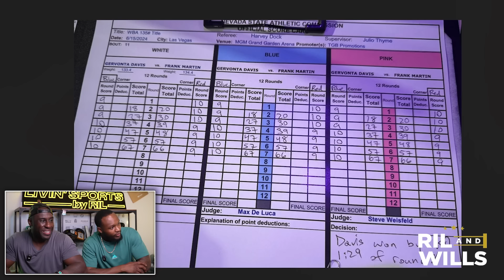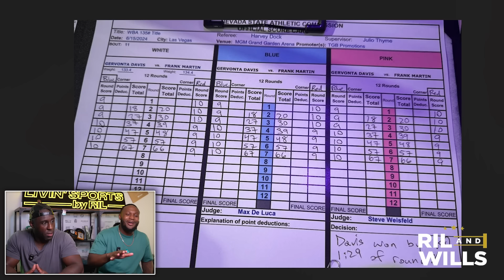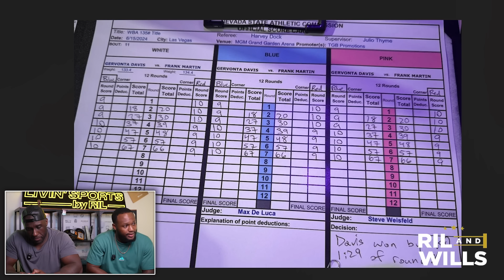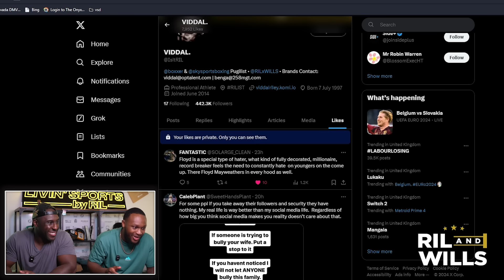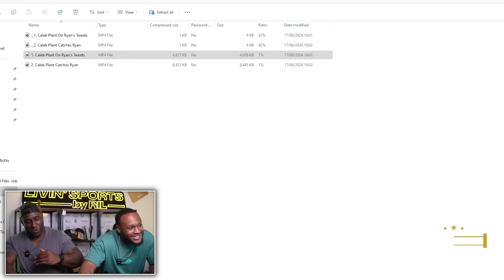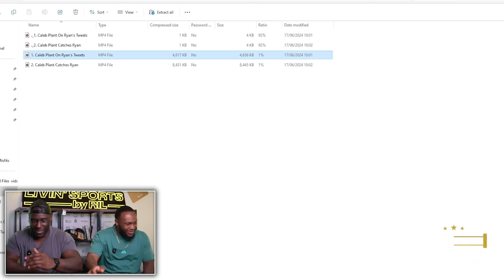VIDDAL & LEON REACT RYAN GARCIA ALTERCATION With Caleb Plant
Welcome Back to RILxWILLS Podcast.